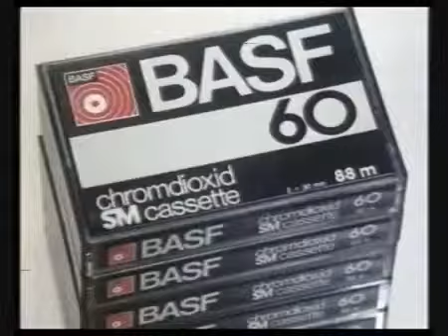BASF Chrome Cassettes (1978)